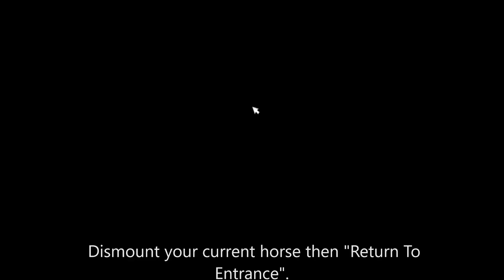4 Home Stables Glitches | Star Stable Online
In today's video I'm doing 4 home stable glitches. I found these glitches on my own but I do know that I wasn't the one who created them. Hope you enjoyed. Bye!

Server: Frost Valley